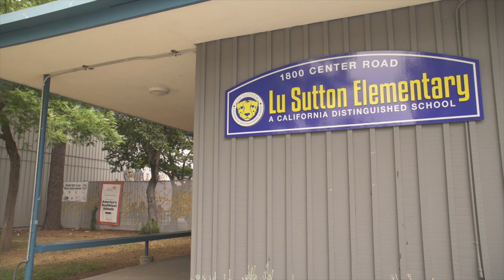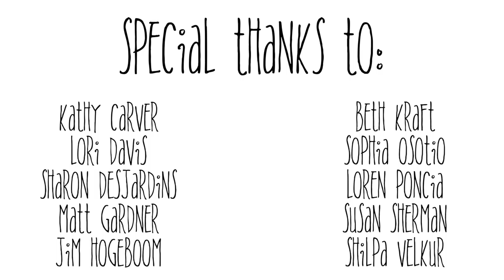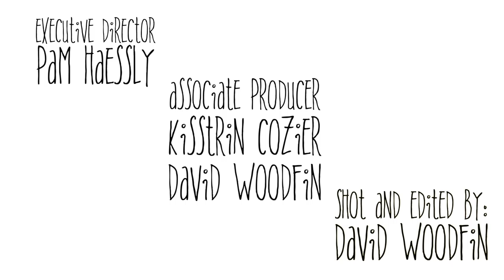Farm To School Table with Miguel Villarreal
We sat down with Miguel Villarreal to talk about the strides NUSD's Food and Nutritional Services has made in the past 15 years to ensure our children are happy and healthy!